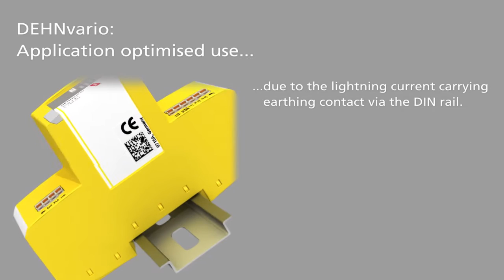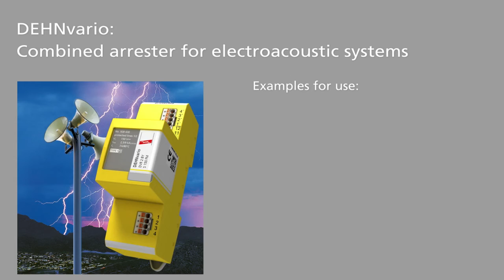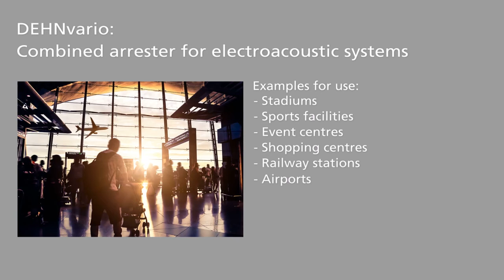Lightning and surge protection for electroacoustic systems with DEHNvario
The combined arrester DEHNvario DVR 2 BY S 150 FM protects electroacoustic systems (e.g. PA system or alarm systems in stadiums, convention centres, train stations or airports) against damages caused by lightning and overvoltages and thus ensures that they can easily be operated during thunderstorms.